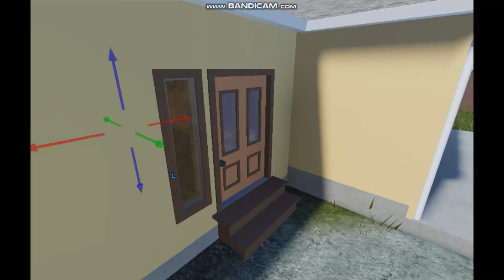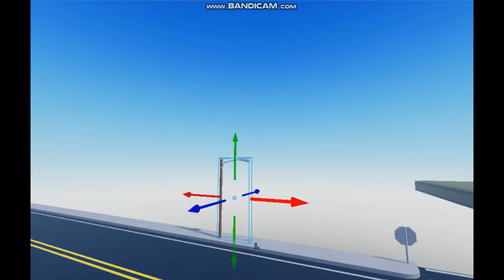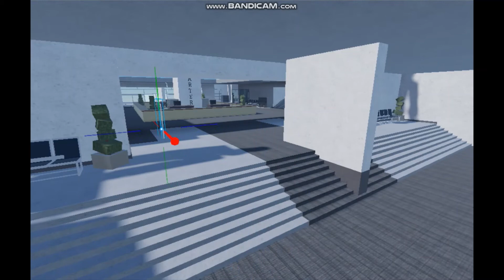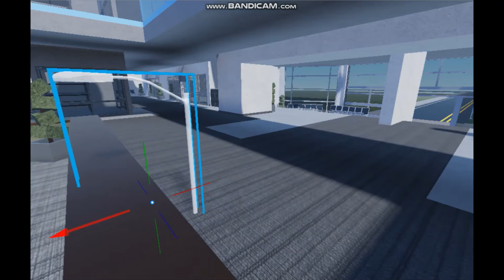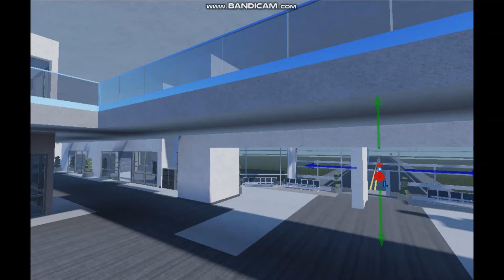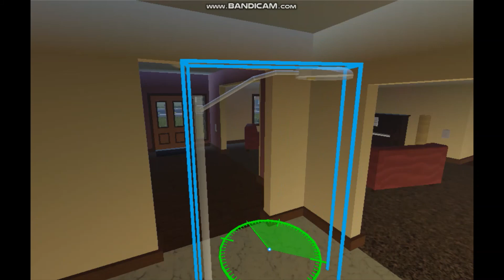the streetlight show EP 14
Lowes cat